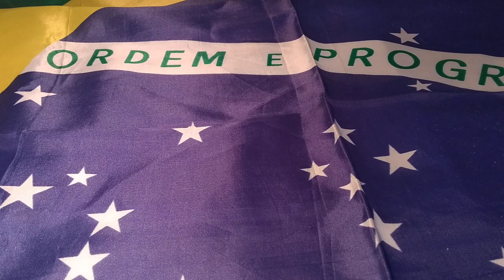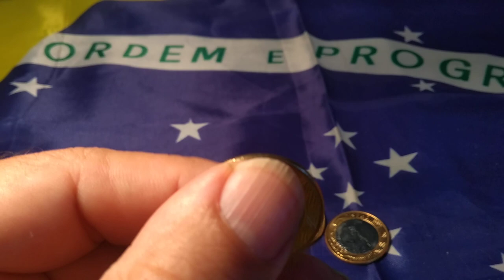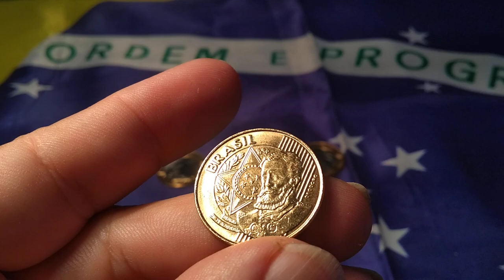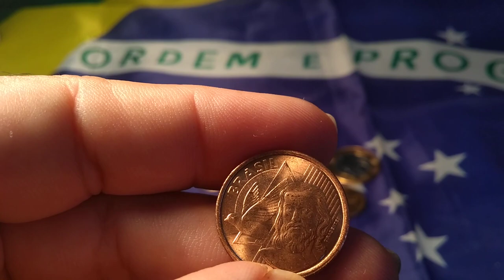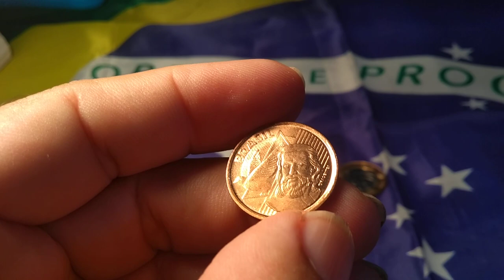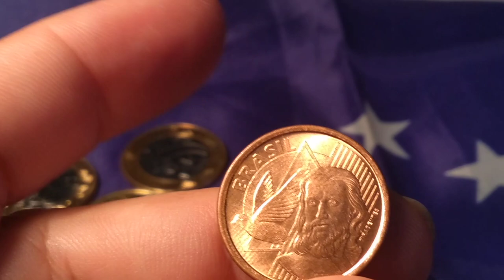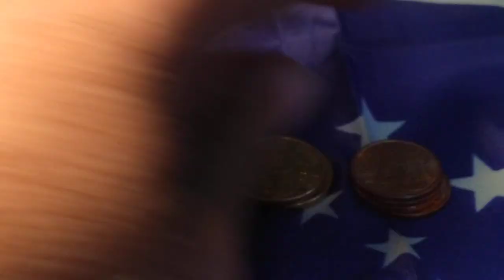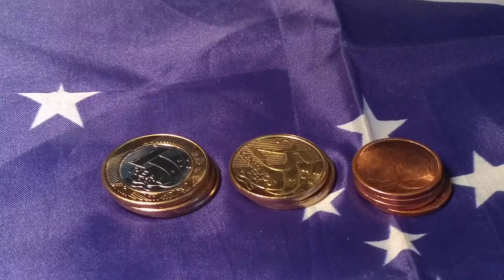MOEDAS Valiosas DE 2020.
Minhas Moedas valiosas de 2020.
Neste vídeo mostro as Moedas raras  de 2020 que já consegui.
 Moeda valiosa de 2020 que consegui no comércio. Moeda escassa de 2020 que peguei de troco.